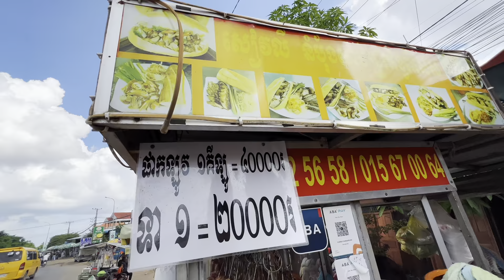ធម្មជាតិពិតៗ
►សូមអរគុណដែលមិនស្អប់ខ្ពេីមអ្នកក្រ Thank you for not hating the poor
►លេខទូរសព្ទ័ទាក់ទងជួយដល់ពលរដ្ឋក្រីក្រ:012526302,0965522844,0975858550